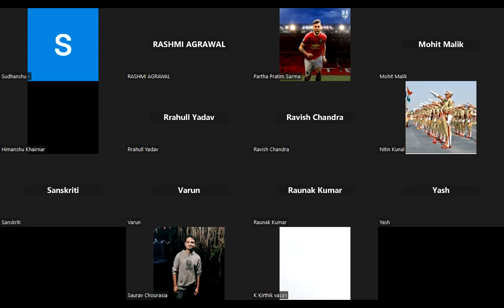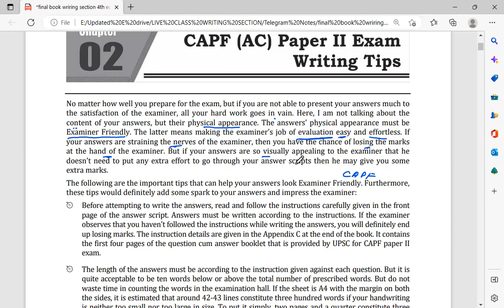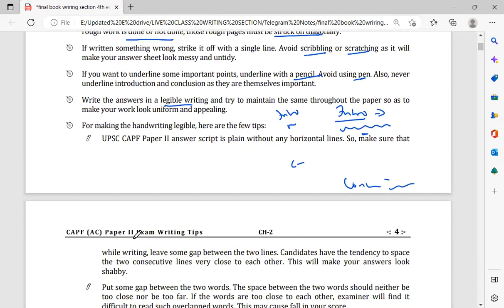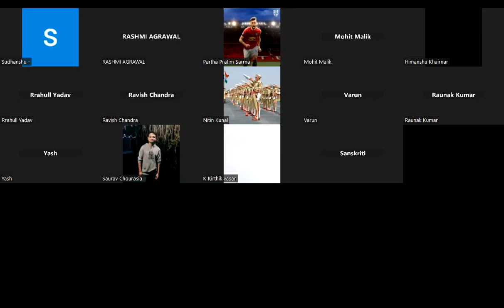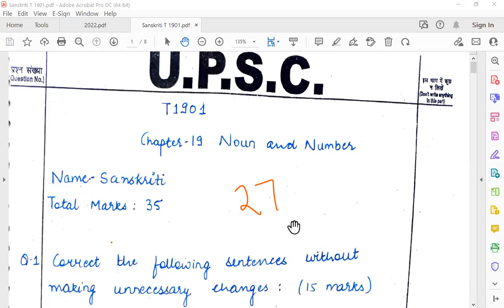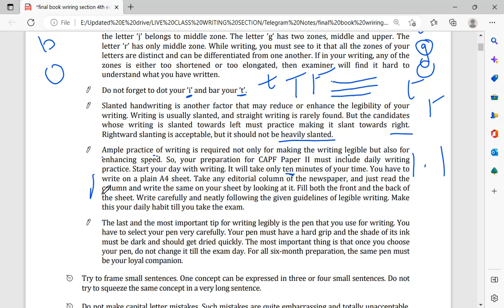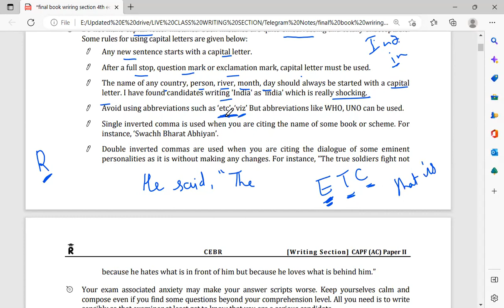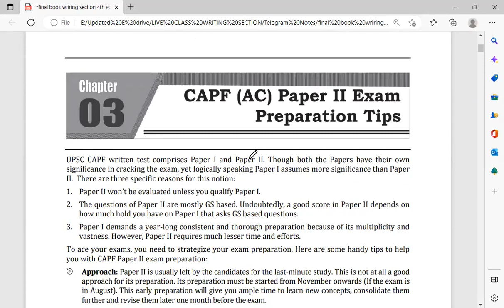4 Writing Tips CAPF Paper II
Rashmi Agrawal | English Faculty , Delhi | + 7 year experience